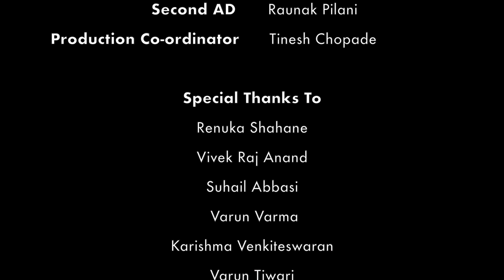BQF Entry 5 - Outcast by birth by Shruti Kulkarni